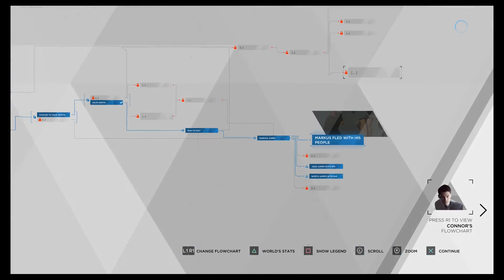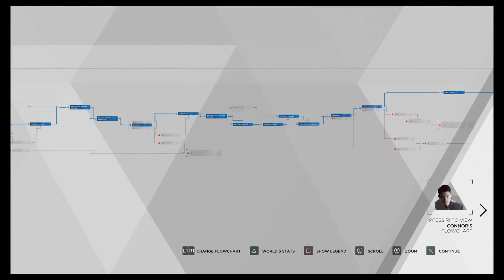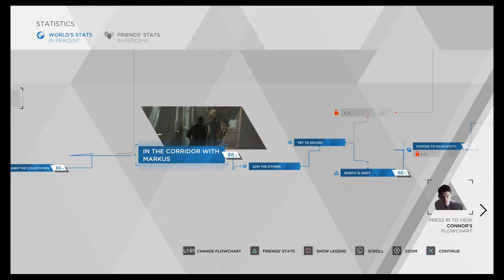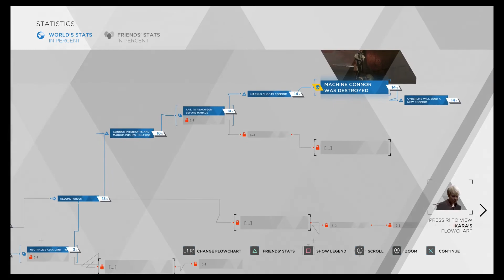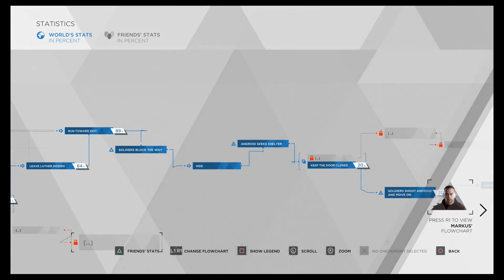CONNOR FOUND JERICHO, CAN HE BECOME A DEVIANT??? Detroit Become Human - Playstation 5 - Gameplay #17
Videos are being posted on a daily basis. Also check out Lasean_gaming on instagram as well!!